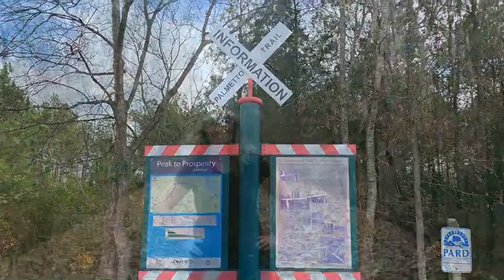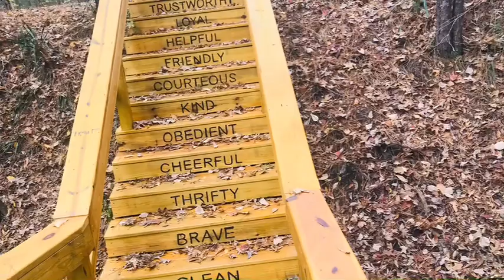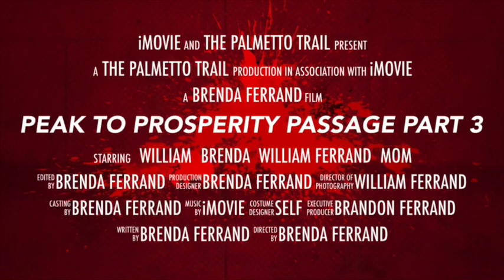Discover The Legendary Palmetto Trail: Conquer The Peak To Prosperity Route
Part 3 - Peak to Prosperity Passage of the Palmetto Trail.  One family seeks out to complete the Palmetto Trail by breaking it down into 3 sections.  We chose to make this adventure in three parts as we rode together in one car, parked, and hiked the sections and then back.   This is a beautiful passage with old Trestles from the old railroads.  The background is so beautiful it looks like a backdrop.  We are a family who cleans up litter as we go, keeping the trails clean, live simple and collect memories.  We are always planning the next adventure.

$CountryGirlGrit